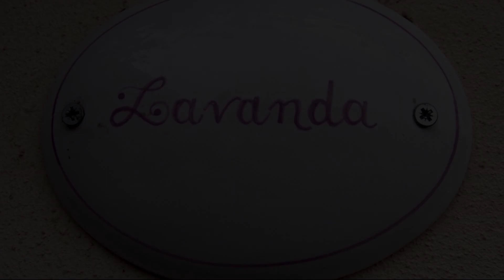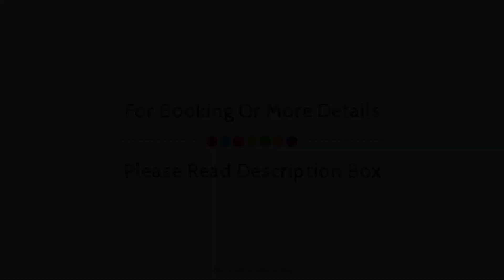Masseria La Torre, Maglie, Italy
About Property:
Stop at Masseria La Torre to discover the wonders of Maglie. Both business travelers and tourists can enjoy the hotel's facilities and services. Facilities like 24-hour front desk, luggage storage, BBQ facilities, laundry service are readily available for you to enjoy. Some of the well-appointed guestrooms feature air conditioning, heating, soundproofing, extra long beds ( 2 meters), television LCD/plasma screen. Access to the hotel's horse riding, garden will further enhance your satisfying stay. Friendly staff, great facilities and close proximity to all that Maglie has to offer are three great reasons you should stay at Masseria La Torre.
Searching For
1. Masseria La Torre - Maglie
2. Masseria La Torre - Maglie Virtual Tour
3. Masseria La Torre - Maglie Rooms
4. Masseria La Torre - Maglie Amenities
5. Masseria La Torre - Maglie Videos
6. Masseria La Torre - Maglie Offers
7. Masseria La Torre - Maglie Deals
Audio Credit:
Track Title: Subway Dreams
Artist: Dan Henig